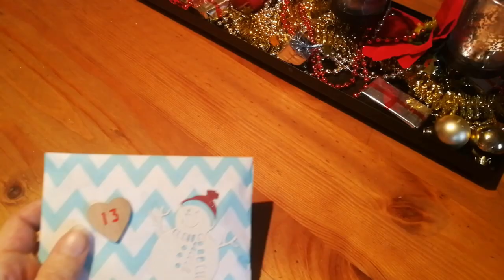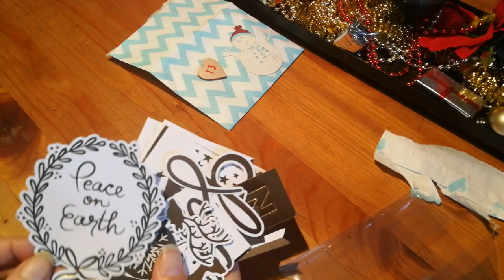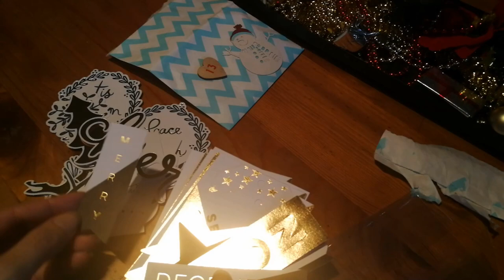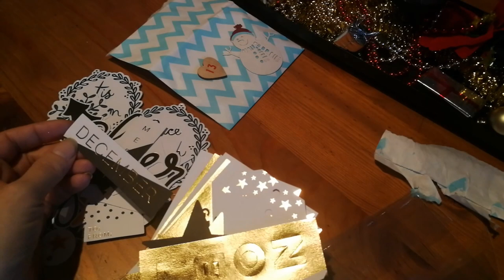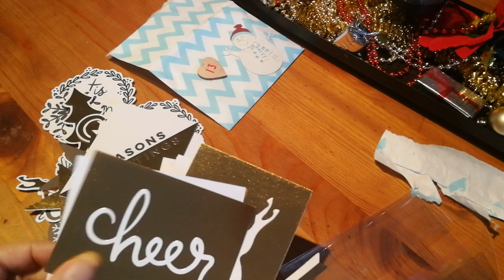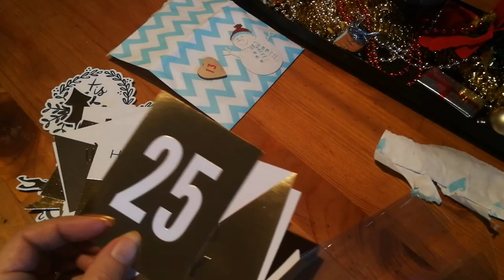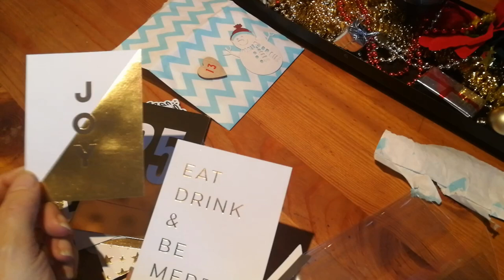🎄🎄Adventskalender🎄🎄 von 🌟Mone Matschu🌟 Nr 13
Werbehinweis